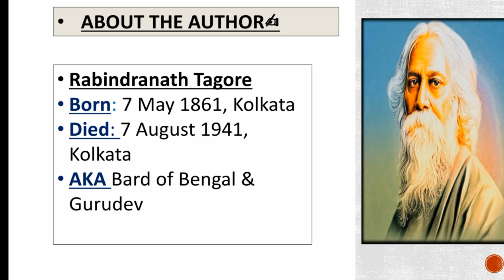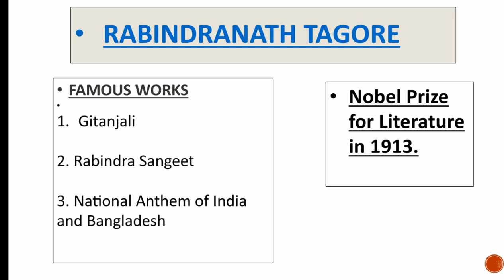Living Or Dead by Rabindranath Tagore summary in Hindi